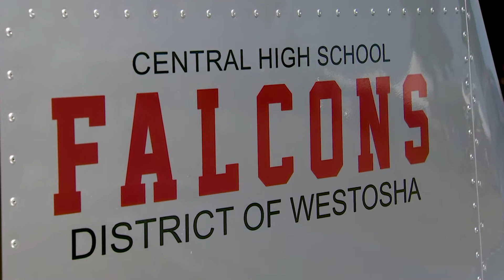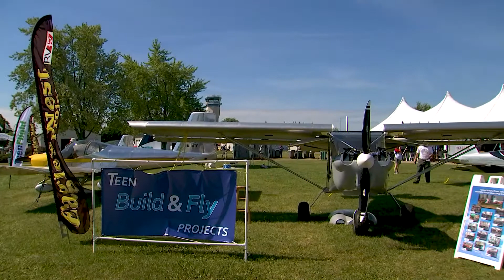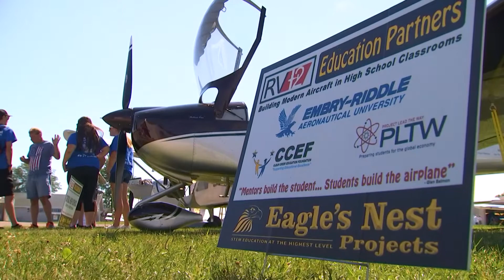Students Get Involved With Aviation and STEM Through Teen Builds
Each year at EAA AirVenture Oshkosh, space is set aside for the teen-build projects area, a space for student-built aircraft to be displayed proudly. Some of these projects are accomplished in high schools and some by young people outside of them, depending on the group overseeing the build. This video highlights some of the aircraft students flew to AirVenture 2016 after constructing them, and also features some of the mentors who helped oversee the builds.